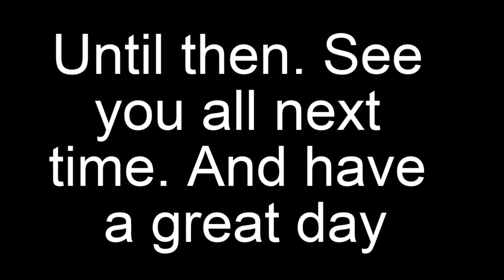TF2: Meet the team. Offensive class (2009-2012) Kill count (70 SUB SPECIAL)